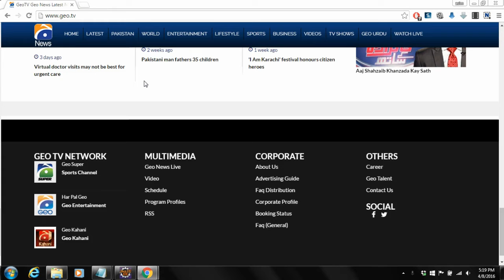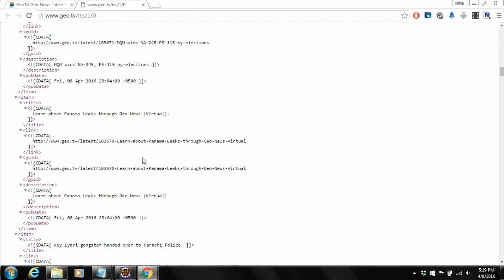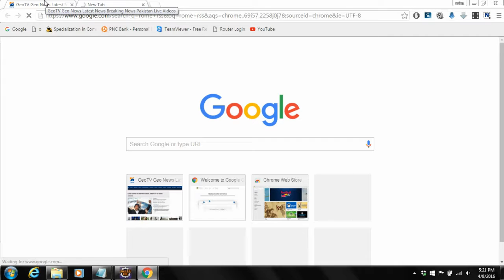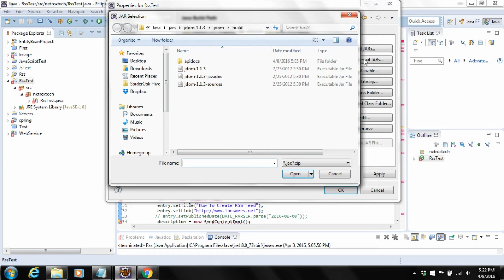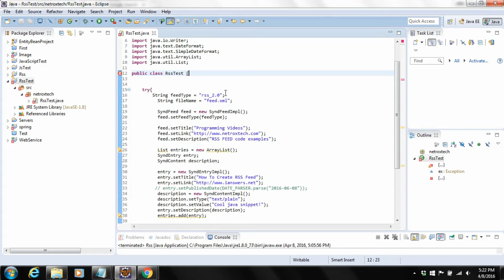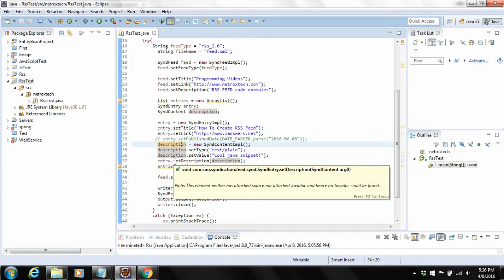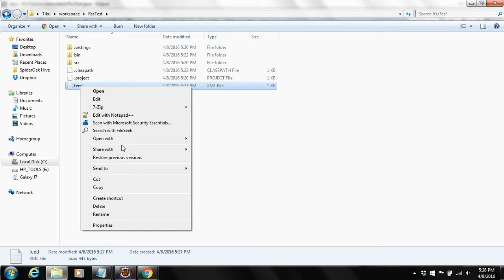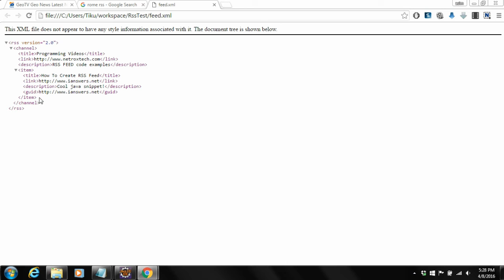Learn how to create RSS feed in Java Using Eclipse And Rome in Urdu